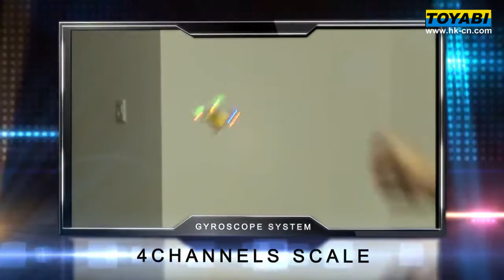CHEER X1 RC nano quadcopter from toyabi toys China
32ic new generation best nanno quadcopter, fast, stable, stunt and rotation flight